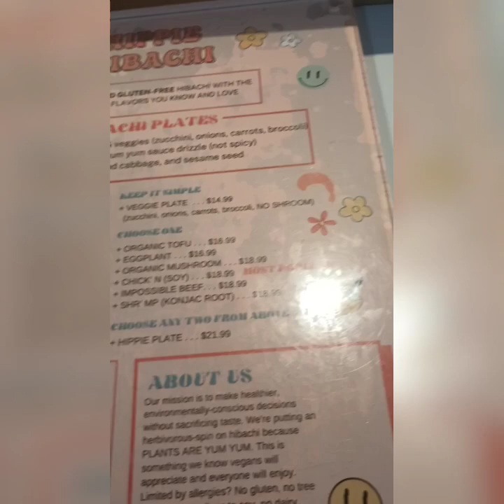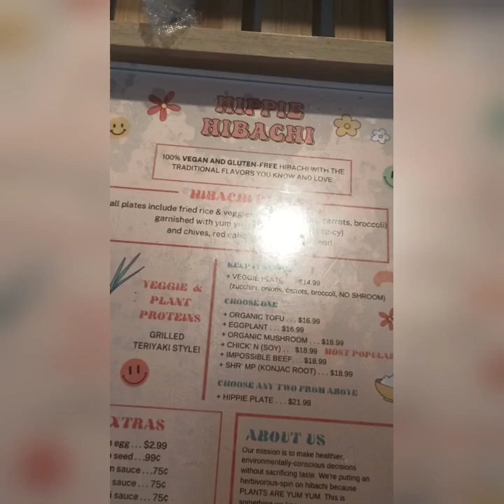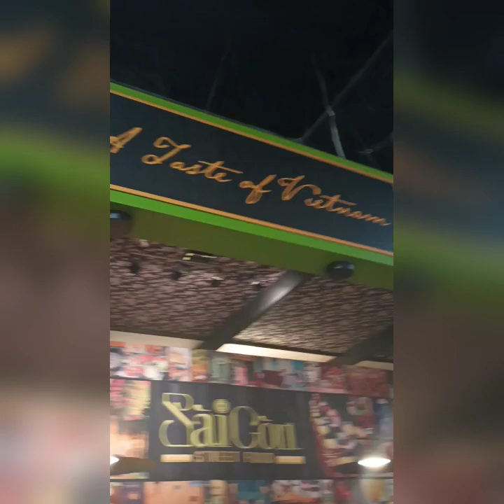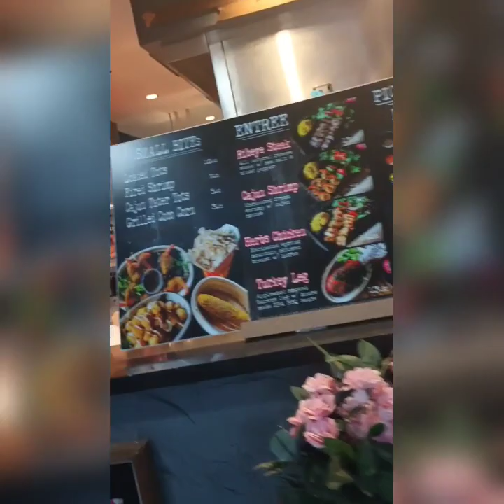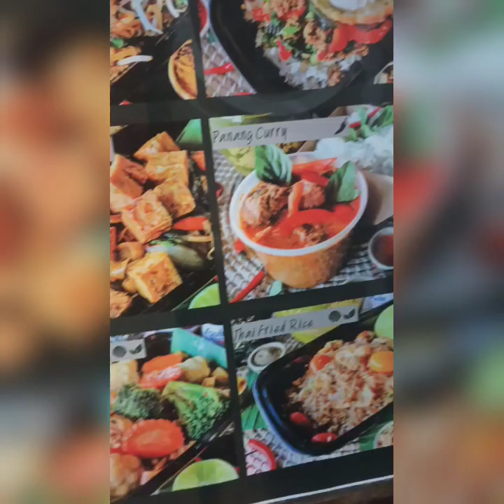Let's hit up Hippie Hibachi and grab an all VEGAN dish for dinner! 😋